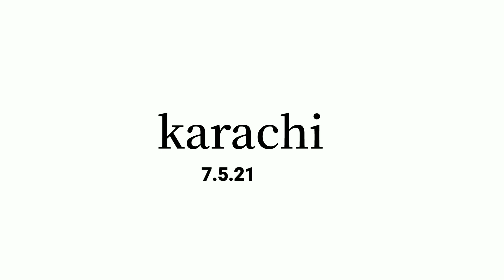NOODLES CHALLENGE ( EGGS Punishment) EATING CHALLENGE